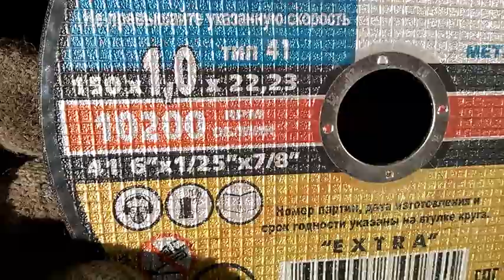Печь банная Тунгуска 16 Термофор- ремонт каменки, сварка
Новая попытка продлить жизнь прогоревшей и прорваной каменки в печи Термофор Тунгуска 16. Показываю, как разрезал печку и заменил днище каменки, потом обратно сварил.
Возможно, данное видео поможет тем, у кого такая же проблема с этой банной печью.